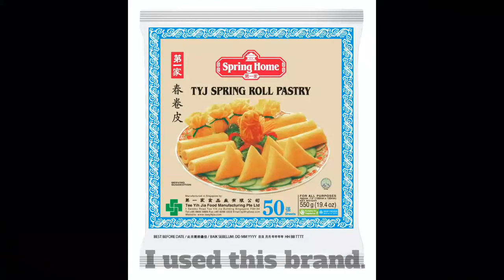Kuih Layang-Layang Bergula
Ingredients:
Spring roll pastry
Icing sugar
Water (just enough to stick the pastry)

Methods:
Roll the pastry. At the end of the roll, stick it with enough water.
Cut it with a scissor (up to you how you want to cut it, you can follow my style though).
Repeat the step until pastries are done.
Fry it with a low heat until slight brown.
Coat the fried patries with icing sugar.
Store them in an air tight container.